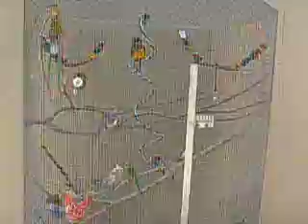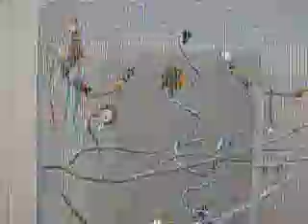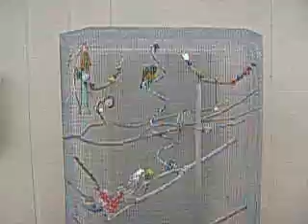My Flock in their Outdoor Aviary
my flock of 5 outside in their aviary...yes they LOVE it!